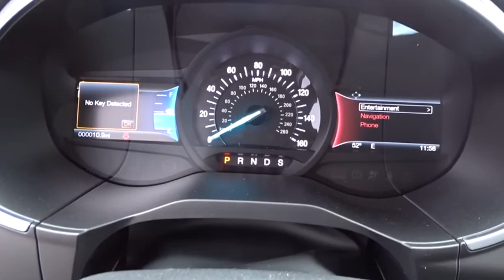2018 Ford Edge Atlanta, Marietta, Decatur, Johns Creek, Alpharetta, GA 6884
2018 Ford Edge Titanium - Stock#: 6884 - VIN#: 2FMPK3K92JBB22733

Hennessy Ford
5675 Peachtree Industrial Blvd

From the dynamic grille to the fluid shapes and smooth lines that run the length of its body, the 2018 Ford Edge will let you arrive in style. It also has a sleek roof, aerodynamic shape and the type of commanding profile that isnt afraid of turning heads or stepping into the spotlight. The interior features a standard leather-wrapped steering wheel and perforated leather-trimmed sport bucket seats. Other smart touches include standard metal-plated accents, mechanical stripe aluminum applique, illuminated scuff plates and ambient lighting. The exterior design features a bright beltline molding matched with chrome accents and standard 19-inch wheels. The total passenger volume is 113.9 cu. ft. with 39.2 cu.ft. behind the second row. And when the second-row seats are folded down, youll find up to 73.4 cu. ft. of cargo space behind the front row. Three different engines provide more than enough attitude under the hood  the turbocharged, direct-injection twin-scroll 2.0L EcoBoost engine, the powerful 3.5L Ti-VCT and the athletic 2.7L EcoBoost. Edge offers various available driver-assist technologies to help give you confidence on the road like: cross-traffic alerting, Lane-Keeping system, and more.
EQUIPMENT GROUP 301A -inc: Remote Start System Voice-Activated Touchscreen Navigation System pinch-to-zoom capability SiriusXM Traffic & Travel Link a 5-year prepaid subscription Services are not available in Alaska or Hawaii SiriusXM audio and data services each require a subscription sold separately or as a package by Sirius XM Radio Inc If you decide to continue service after your trial the subscription plan you choose will automatically renew thereafter and you will be charged according to your chosen payment method at then-current rates Fees and taxes apply To cancel you must call SiriusXM at 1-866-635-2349 See SiriusXM Customer Agreement for complete terms All fees and programming subject to change Sirius XM and all related marks and logos are trademarks of Sirius XM Radio Inc Panoramic Vista Roof power open/close w/power shade and acoustic-laminate glass Standard 2nd row LED dome light is replaced w/2 single lights Switch located in each,Turbocharged,Front Wheel Drive,Power Steering,ABS,4-Wheel Disc Brakes,Brake Assist,Brake Actuated Limited Slip Differential,Aluminum Wheels,Tires - Front Performance,Tires - Rear Performance,Temporary Spare Tire,Heated Mirrors,Power Mirror(s),Integrated Turn Signal Mirrors,Rear Defrost,Privacy Glass,Intermittent Wipers,Variable Speed Intermittent Wipers,Rear Spoiler,Remote Trunk Release,Power Liftgate,Power Door Locks,Daytime Running Lights,Automatic Headlights,AM/FM Stereo,CD Player,Premium Sound System,Satellite Radio,MP3 Player,HD Radio,Steering Wheel Audio Controls,Telematics,Auxiliary Audio Input,Smart Device Integration,Bluetooth Connection,Pass-Through Rear Seat,Rear Bench Seat,Adjustable Steering Wheel,Trip Computer,Power Windows,Leather Steering Wheel,Keyless Entry,Keyless Start,Hands-Free Liftgate,Universal Garage Door Opener,Cruise Control,Climate Control,Multi-Zone A/C,Power Driver Seat,Power Passenger Seat,Leather Seats,Bucket Seats,Heated Front Seat(s),Driver Adjustable Lumbar,Passenger Adjustable Lumbar,Seat Memory,Driver Vanity Mirror,Passenger Vanity Mirror,Driver Illuminated Vanity Mirror,Passenger Illuminated Visor Mirror,Auto-Dimming Rearview Mirror,Floor Mats,Mirror Memory,Engine Immobilizer,Security System,Traction Control,Stability Control,Front Side Air Bag,Rear Parking Aid,Tire Pressure Monitor,Driver Air Bag,Passenger Air Bag,Front Head Air Bag,Rear Head Air Bag,Passenger Air Bag Sensor,Knee Air Bag,Child Safety Locks,Back-Up Camera